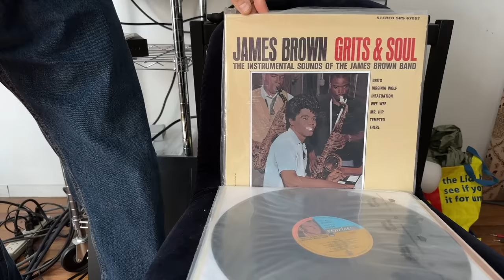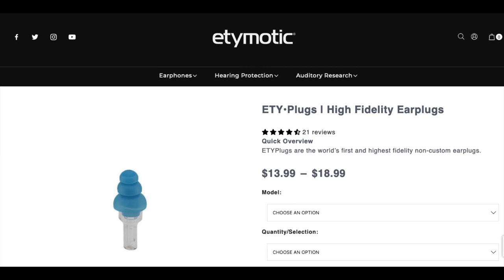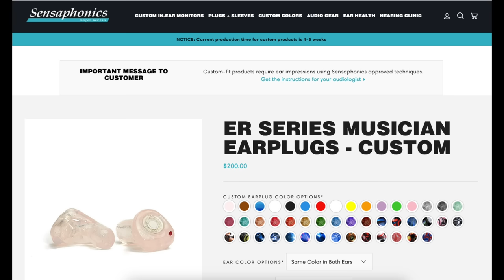HOW-TO be a HAPPY AUDIOPHILE + 4 Viewer Systems!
The Audiophiliac on the care and feeding of the Audiophile brain!